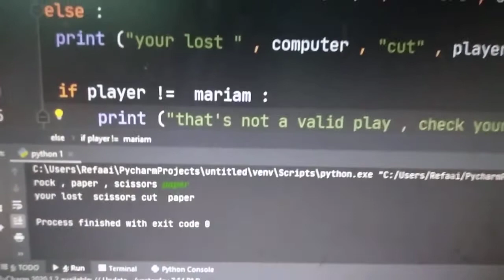Mariam ahmed 5